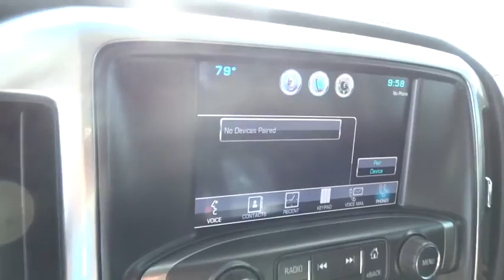2015 Chevrolet Silverado 1500 Homestead, Miami, Kendall, Hialeah, South Dade, FL 55226A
2015 Chevrolet Silverado 1500
2015 Chevrolet Silverado 1500 LTZ - Stock#: 55226A - VIN#: 3GCPCSEC9FG421465

Largo Honda
554 NE 1st Ave

Great MPG: 23 MPG Hwy!! CARFAX 1 owner and buyback guarantee* Just Arrived** Do you want it all? Well, with this superb Truck, you are going to get it!!! All Around champ! Safety equipment includes: ABS, Curtain airbags, Passenger Airbag, Front fog/driving lights, Daytime running lights...Other features include: Leather seats, Power locks, Power windows, Heated seats, Auto... Largo Honda Home Delivery for Less!
Mirrors  outside chrome cap  heated power-adjustable  power-folding and driver-side auto-dimming with integrated turn signal indicators and puddle lamps (includes driver's side spotter mirror),Single-slot CD/MP3 player (Replaced by (U42) rear seat DVD/Blu-Ray Entertainment Package when (U42) is ordered.),Bluetooth for phone  personal cell phone connectivity to vehicle audio system,Seats  front 40/20/40 leather-appointed split-bench  3-passenger with (KA1) heated seat cushions and seat backs includes 10-way power driver and front passenger seat adjusters  including driver/front passenger power recline  driver/front passenger power lumbar  2-position driver memory and adjustable outboard head restraints.,Seating  heated driver and front passenger,Steering wheel  leather-wrapped with audio and cruise controls,Driver Personalization Memory  Seat and Mirrors,Brakes  4-wheel disc with DURALIFE rotors  4-wheel antilock,Rear Vision Camera with dynamic guide lines,Tire Pressure Monitoring System (does not apply to spare tire)